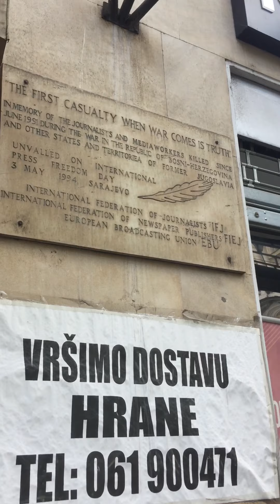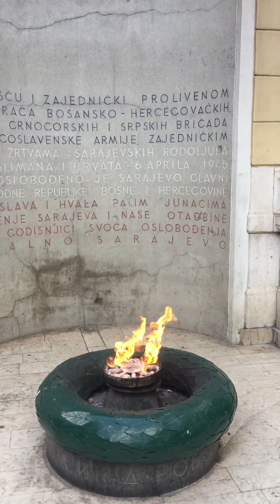Tour de Sarajevo - Bosnie #1 🇧🇦